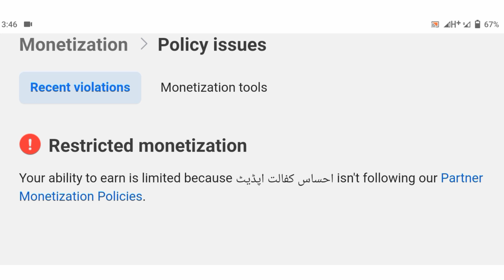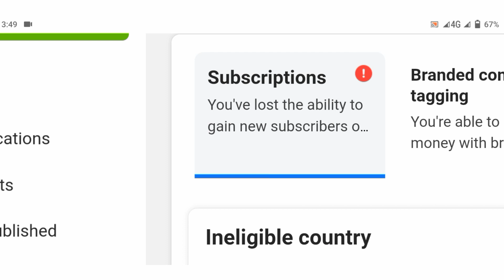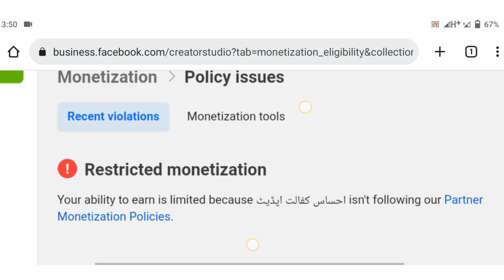Facebook restricted monetization Solution| Page monetization issue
Salam to all friends if you are facing restricted monetization issue in your Facebook page. You can follow the steps and solve your issue.

Facebook payout transfer.

Monetize page in ineligible country.